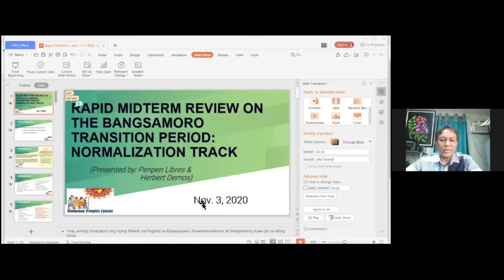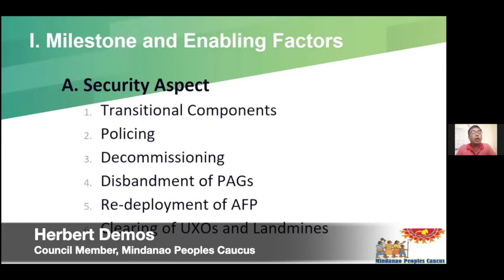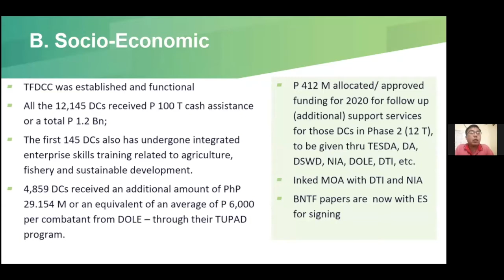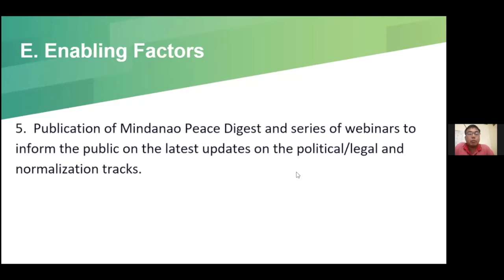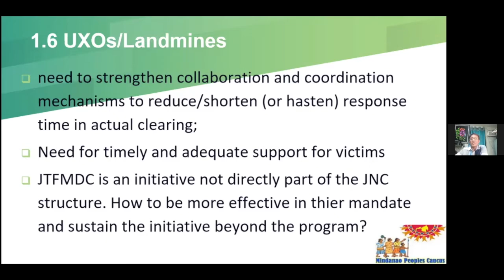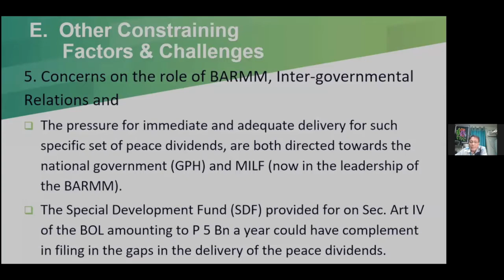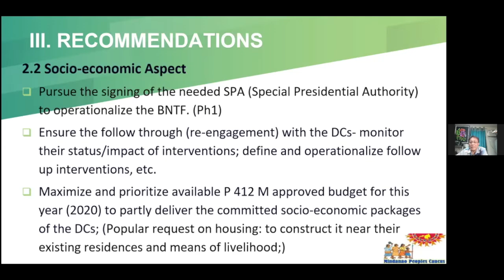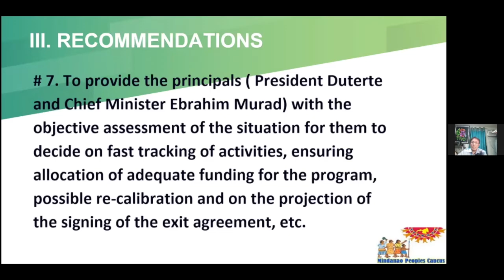Bangsamoro in Transition: A Midterm Review | Normalization Track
The Bangsamoro Transition Authority (BTA), the body tasked to govern the Bangsamoro Autonomous Region in Muslim Mindanao (BARMM) until June 30, 2022, is halfway through in its three-year administration. What has it accomplished under Republic Act 11054, the enabling law of the 2014 peace agreement (Comprehensive Agreement on the Bangsamoro)? What has it failed to do and why?

For our second session of Bangsamoro in Transition: A Midterm Review series, the review team of the Mindanao Peoples Caucus (MPC) will report about the accomplishments and the challenges of the Bangsamoro transition government and the National government on the aspect of Normalization.

The Mindanao Peoples Caucus, which conducted the review from August to September 2020, will share the team’s findings.

Livestreamed on Facebook on November 3, 2020.

Forum Lead/Moderator:  Amalia Bandiola-Cabusao
MindaNews Editor-in-Chief: Carolyn O. Arguillas
Production Assistants: Yas Ocampo, Rob Gumba

Photos: Manman Dejeto, Ferdinandh Cabrera
Video: Presidential Communications Operations Office